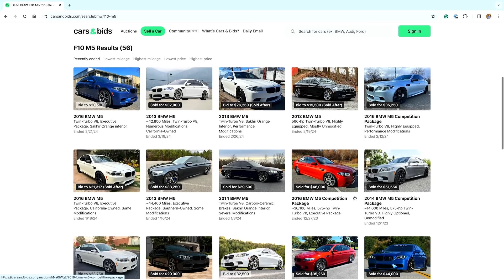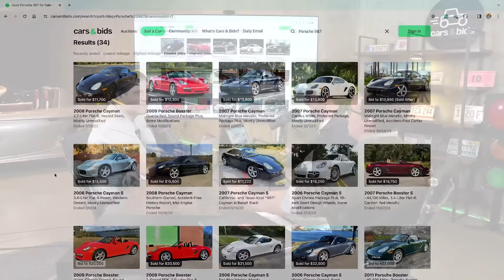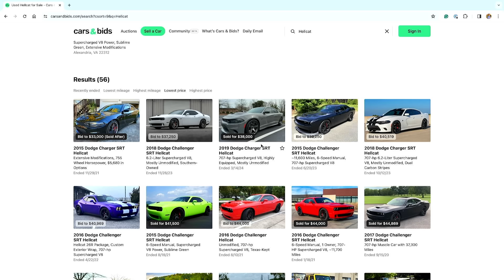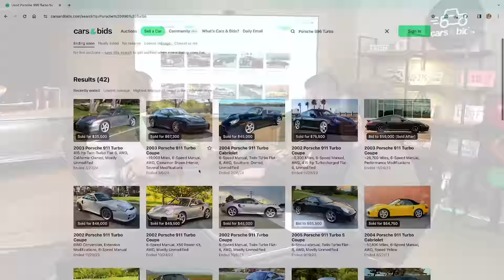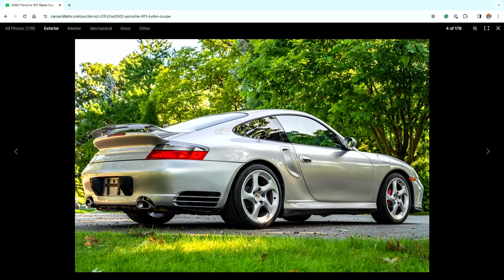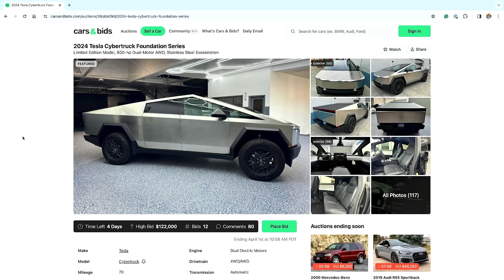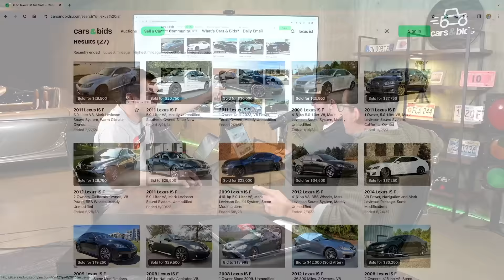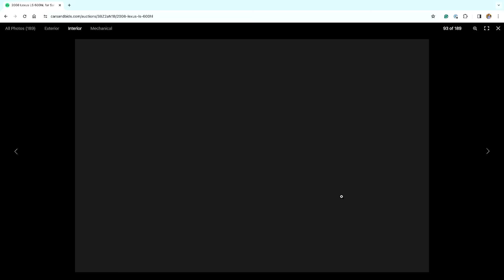THIS CAR POD! New 4Runner Soon? Goodbye R8! $12k Modern Porsches? CyberTruck Market & MORE | EP02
Have a question you want answered on the podcast next week?

Doug DeMuro & Friends offers weekly expert insight and opinion, on the breaking automotive stories, the car market, and audience Q&A.

Welcome to THIS CAR POD!

WEBSITE & MERCH!